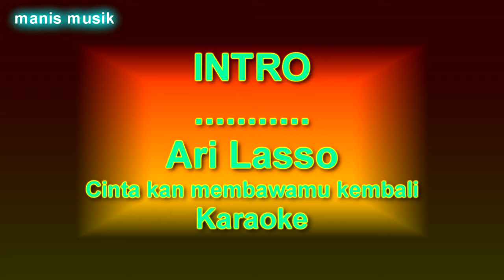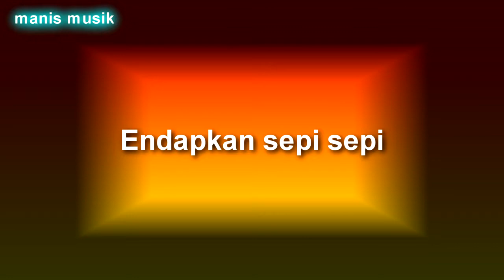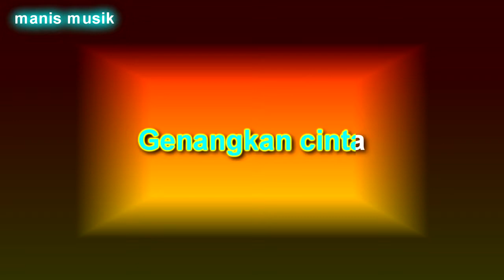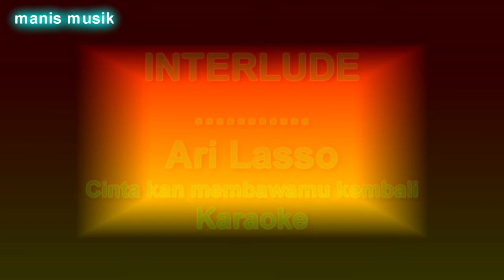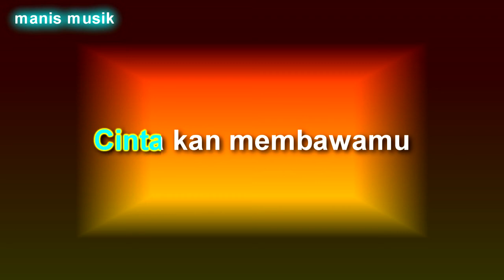DEWA 19 - Cintakan membawamu kembali ( karaoke ) - Tanpa vocal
DEWA 19 - Cintakan membawamu kembali Karaoke By Kastil Music

Tiba saat mengerti
Jerit suara hati
Letih meski mencoba
Menaklukkan
Rasa yang ada
Mohon tinggal sejenak
Lupakanlah waktu
Temani air mataku
Teteskan lara
Merajut asa
Menjalin mimpi
Endapkan sepi-sepi
Cinta 'kan membawamu kembali di sini
Menuai rindu, membasuh perih
Bawa serta dirimu, dirimu yang dulu
Mencintaiku apa adanya
Saat dusta mengalir
Jujurkanlah hati
Genangkan batin jiwamu
Genangkan cinta
Seperti dulu
Saat bersama
Tak ada keraguan